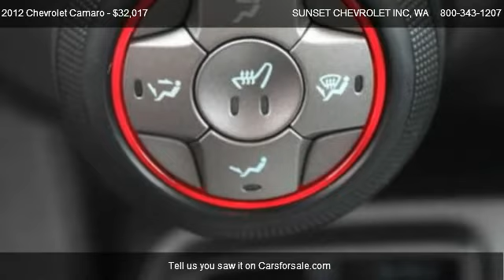2012 Chevrolet Camaro 2LT - for sale in ; *$* THE BEST OF THE BEST *$* ;, WA 98390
910 TRAFFIC AVE

Come test dirve this 2012 Chevrolet Camaro 2LT for sale in ; *$*  THE BEST OF THE BEST  *$* ;, WA.

Sunset Chevrolet has one of the largest NEW VEHICLE selections in the area   stop by and check out our inventory!  Every new vehicle purchase will receive Lube, Oil and Filter changes for as long as you own the vehicle.  Our service department has over 100 years of factory training, as well as the longest retention of service technicians in the area.  Combine this service history with the 80+ years in business and you can see why you should come visit us!  We pay more for your trade!!!

Warranty